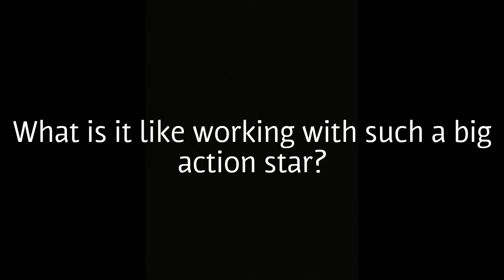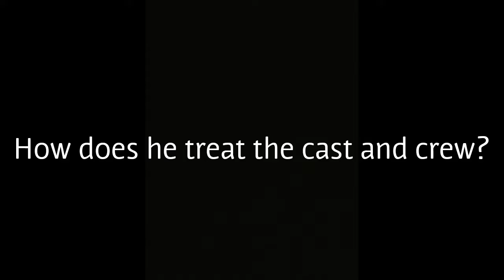3/365: The Worst Movie Star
A very brief documentary about working with MAD.